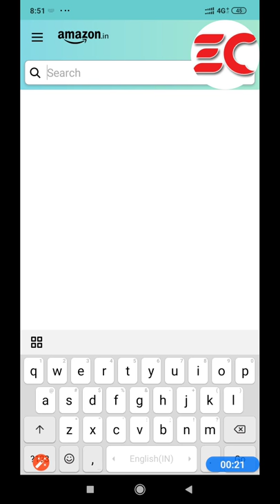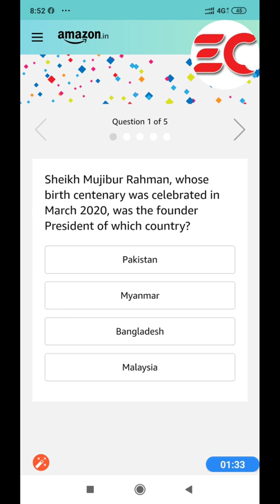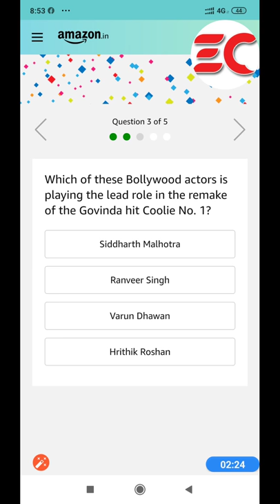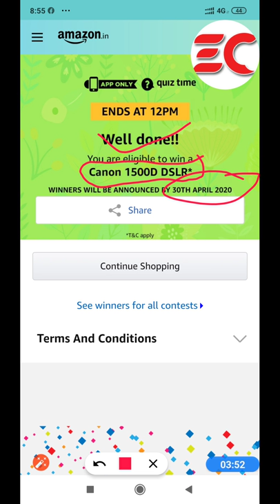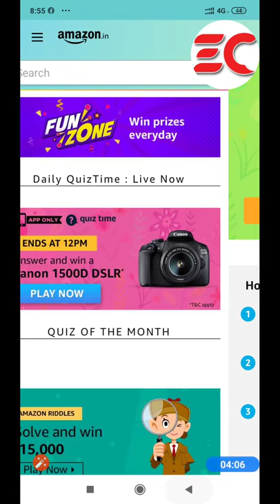Amazon Daily Quiz Today (31st March 2020), Answer the questions and win a Canon 1500D DSLR Camera.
1) Sheikh Mujibur Rahman, whose birth centenary was celebrated in March 2020, was the founder President of which country?

2) Which Indian badminton player recently won the BBC India ‘Sports Woman of the Year’ Award?

3) Which of these Bollywood actors is playing the lead role in the remake of the Govinda hit Coolie No. 1?

4) On 23rd March, the WMO came into force, and a day is thus celebrated to draw attention towards weather and climate. Expand WMO.

5) Which city had to withdraw from hosting the Olympics in 1908, after a nearby volcano eruption?